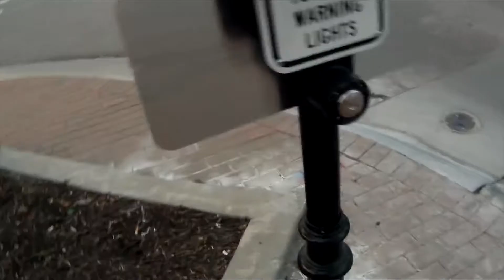Crosswalk Warning Inpavement Lights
The TS-600 fixture is designed for In-Roadway Warning Lighting Systems installed in snowplow areas. Their enhanced self-cleaning feature makes them ideal for installations with inclines. And the use of High-bright LED technology makes them the perfect choice for solar powered applications where power consumption must be minimized. The Bi-Directional design allows backlighting of pedestrians in the crosswalk, further improving the pedestrian safety. The TS-600 comes standard as a bi-directional fixture, but may be customized to a uni-directional fixture (TS-601).

The TS-600 is typically used in crosswalk applications, but is often used in school zone or rail-road crossing, lane control for bridges and tunnels, wrong way warning, and toll booth or toll way lead-on applications.

All In-Roadway Warning Lighting System components are available from TSC. A typical installation would include a set of fixtures, a control system, one or more activation devices such as a pedestrian push button station or pedestrian detection pad, and flashing LED crossing signs.